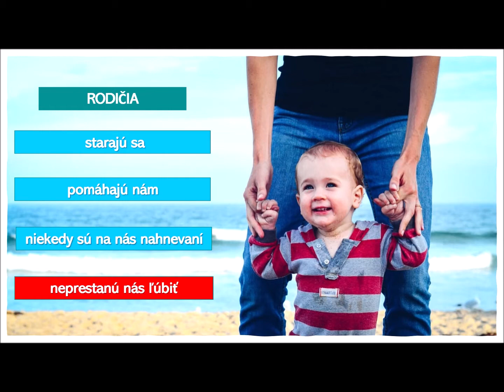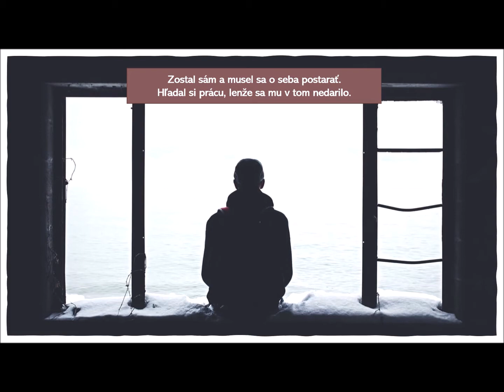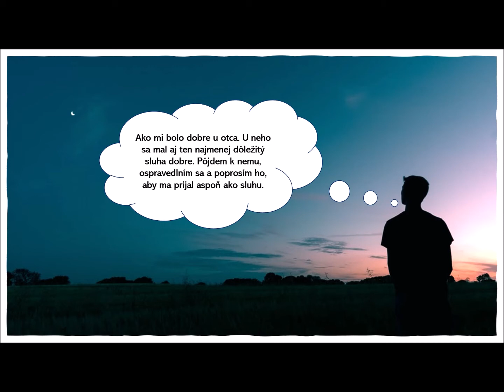Milosrdný otec (podobenstvo o márnotratnom synovi) - náboženstvo, učivo pre 2. ročník